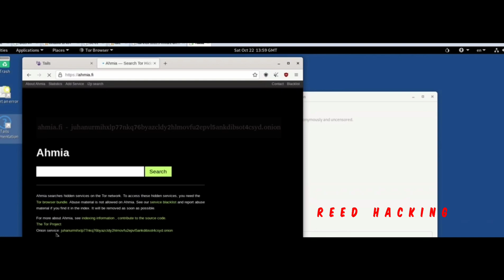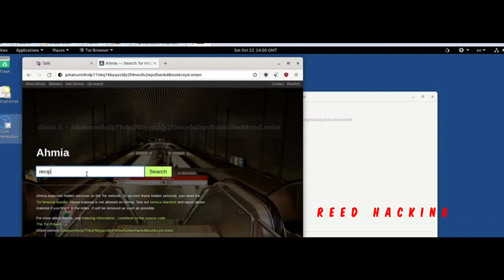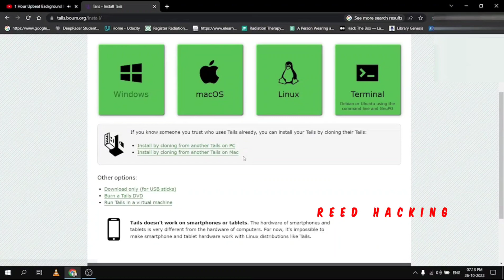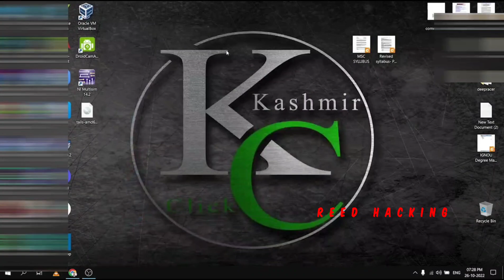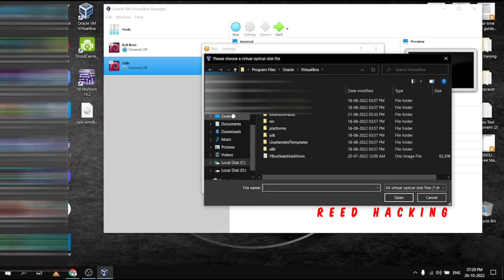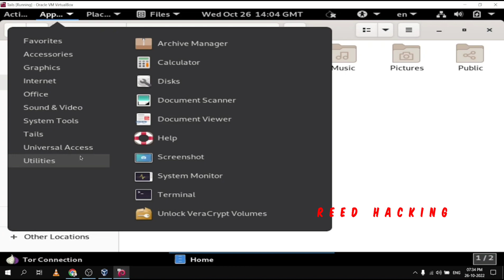Dark Web access | Step by Step Tails Installation Full Guide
This guide will show you how to install Tails in VirtualBox, on a Windows 11/10/7 PC. To install the operating system you will require VirtualBox installed with the Extension Pack, which can be downloaded for free, as well as the Tails ISO. Both are linked below.
Minimum System Requirements
- Windows 10 or Windows 11
- VirtualBox and Extension pack installed
- 2 GB RAM
- 20 GB Free disk space